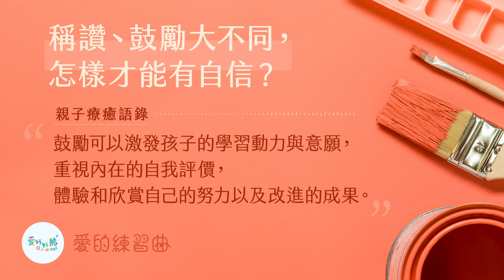《愛好好聽｜愛的練習曲》稱讚、鼓勵大不同，怎樣才能有自信？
親愛的爸爸、媽媽，在美國有一個大學的美術館裡面有一個藝術實驗室，裡面有很多的美術用品讓孩子可以盡情的創作。某天，有一位媽媽，帶著女兒去美術館，這個不到三歲的女孩，很認真的在畫她的水彩畫，當有一位工作人員經過的時候，這個小女孩很得意的拿起她的畫，問問那位工作人員說：「你喜歡我的畫嗎？」這位工作人員毫不遲疑的回答：「問題應該是，『妳』喜歡妳的畫嗎？」這位小女孩突然被這樣反問，安靜了一會兒，然後才開始很興奮的解釋著，她為什麼選用了這些顏色，並說明她的圖畫裡每個角落的細節。這位媽媽一開始在旁邊不太理解，為什麼這位工作人員不能直接給予一個三歲小女孩稱讚的回應，說「喔！很漂亮」之類的。但因為她有學習成長思維的概念，才明白這位工作人員調整了她女兒問題，反倒引導孩子從向外尋求稱讚、尋求肯定，轉向從內在自信的分享自己在創作過程中的投入與努力，幫助孩子進步，看見自己的能力。

🤗親愛的爸爸、媽媽～
許多華人家長都擔心稱讚會讓孩子驕傲，所以就避免稱讚孩子。但無論大人、小孩，每個人都在尋求歸屬感和價值感。像剛才提到的小女孩，她藉由詢問他人是否喜歡她的畫，來獲得接納與肯定。不過「稱讚」通常著重於個人的特質、才能與成果，像是「你好聰明、你數學很棒、你好有天分！」，強化了成功的關鍵在於與生俱來的能力，不是透過付出與努力。「稱讚」的長期結果可能會讓孩子變成討好他人、仰賴他人的評價，在得到他人肯定時才會覺得自己有價值，同時也容易落入固定思維的模式，「我成功是因為我聰明 / 我失敗是因為我不聰明」，避免接受挑戰以維護自尊，錯失了體驗與學習的機會。

而藉由「鼓勵」來表達我們看見孩子的貢獻、努力與改進，像是「謝謝你主動來幫忙」、「你的成績反映了你的努力」、「看得出來你很享受做這件事」、「我欣賞你用不同的策略來解決問題」……藉此激發孩子的學習動力與意願，引導孩子重視內在的自我評價，理解自己的感受與想法，體驗和欣賞自己的努力以及改進的成果。儘管沒有得到外來的稱讚，仍然知道自己的貢獻與價值，由內而外的散發自信，面對挫折能有良好復原力，不斷從錯誤中學習。

💋讓我們一起練習對孩子說：
親愛的寶貝～你覺得你今天怎麼樣呢？是因為別人對你說了什麼嗎？那你怎麼看自己呢？我們都好希望可以得到別人的肯定和稱讚，但更重要的是，我們要能夠享受我們喜歡做的事，看見自己的努力和付出，從錯誤中不斷學習的勇氣唷！

💗親子療癒語錄💗
「鼓勵」可以激發孩子的學習動力與意願，重視內在的自我評價，體驗和欣賞自己的努力以及改進的成果。